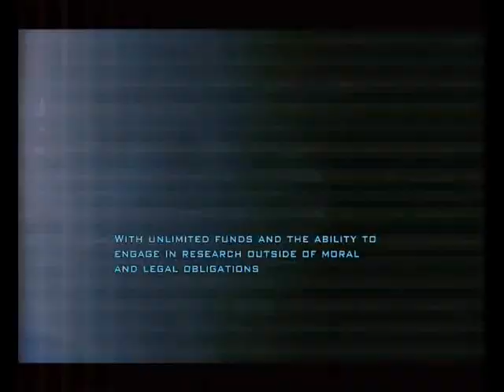Bahadır İle Doom3 Oynuyoruz:Bölüm 1 - Lanet Zombiler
Evet Arkadaşlar Korku Serisine Doom3 İle Başlamak İstedim
Beğenmediyseniz Yada sorun Olarak Gördüğünüz Şeyleri Bize Yorum Atarak İletebilirsiniz :))